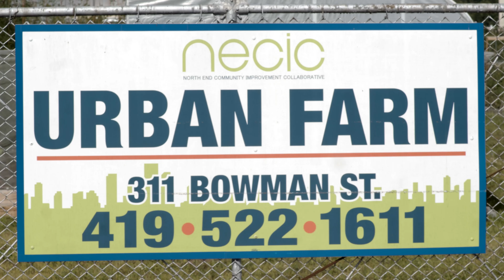Central State University Extension Collaboration with NECIC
Central State University Extension Collaboration with NECIC; the North End Community Improvement Collaborative in Mansfield, Ohio. Central State University Extension educators Eric Smith, and Michelle Wallace incorporated micro-business instruction, along with showing local farmers how to grow, and maintain their farms.